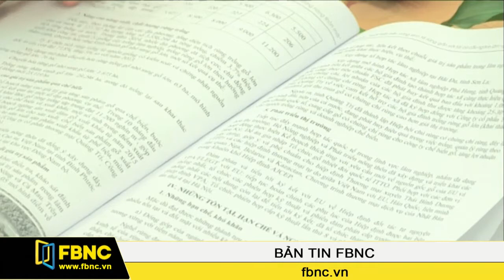FBNC - Cần hạn chế sản xuất gỗ dăm vì giá trị không cao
Gỗ dăm là loại gỗ chủ yếu trong sản phẩm gỗ xuất khẩu của Việt Nam bởi yêu cầu sản xuất không cao. Nhưng trên thực tế, giá trị gia tăng của sản phẩm này rất thấp so với các sản phẩm gỗ chế biến khác. Do vậy, hạn chế sản xuất gỗ dăm là yêu cầu đặt ra ở hiện tại.